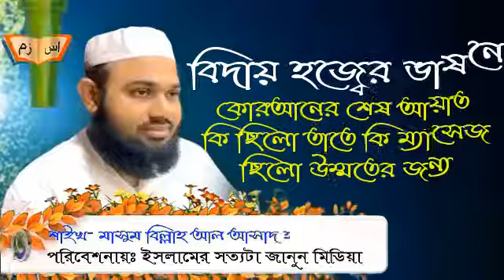বিদায় হজ্বের ভাষনে কোরআনের শেষ আয়াত কি ছিলো তাতে কি মেসেজ ছিলো উম্মতের জন্য মাসুম বিল্লাহ আল আসাদ